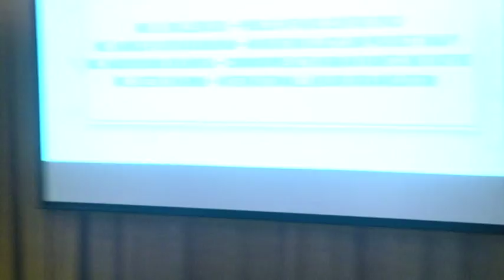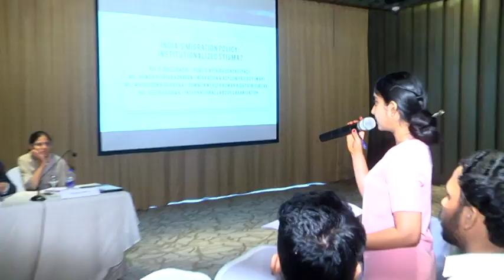XII NLSIR-Samvad Partners Symposium 2019 (Part 12)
As we live through the “century of people on the move”, several States are grappling with the challenges posed by large-scale movement of persons. Migrants moving for better opportunities, and refugees fleeing violence and persecution, are often viewed as threats to the national security of their country of destination. As a response, those who emphasize on the need for protection of human rights push for the political, social, and economic integration of these people, and the eventual grant of full membership as citizens. While this is essential, the sovereignty-rights discourse often overlooks the opportunities for economic development that are created due to these large-scale movements.

The XII NLSIR Symposium attempts to discuss these challenges and opportunities in the context of India. Its legal framework governing migrants, refugees, and citizenship has become the subject of much debate in light of the changing political and legal landscape. A discussion on these issues is therefore relevant and the need to explore a viable way forward for India is indeed a pressing one.